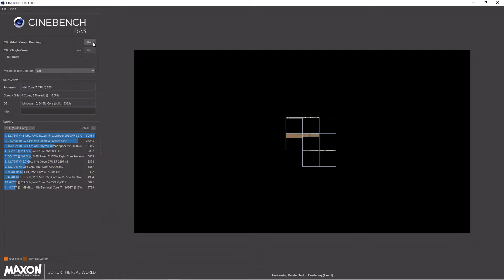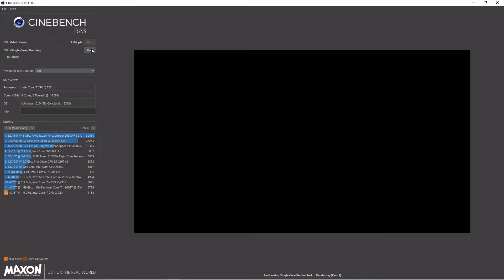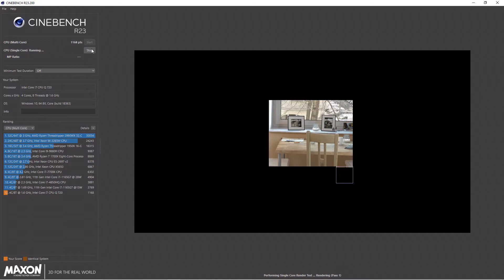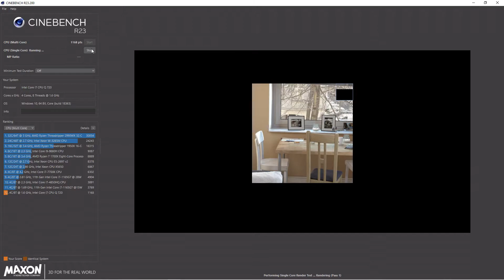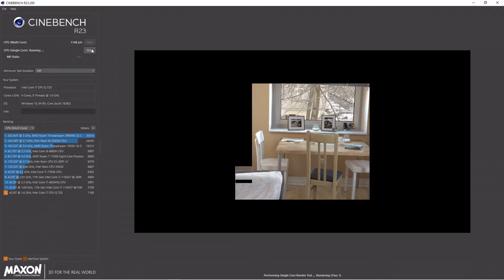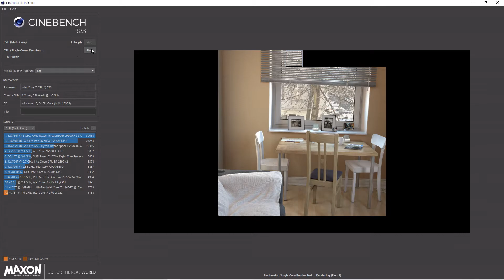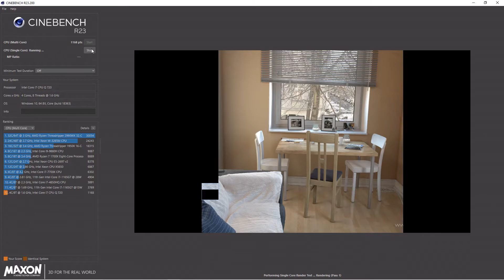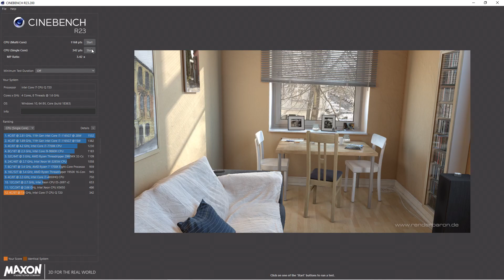Intel i7-720QM (HP Pavilion DV8) - Cinebench R23 CPU-Test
Testsystem: HP Pavilion DV8 (Jahr 2009)

CPU: Intel i7-720QM (4C/8T/1,60GHZ/TURBO2,80GHZ/6MB CACHE/45NM/45W TDP)
GPU: Nvidia GT 230M - 1GB GDDR3
RAM: 2x2GB DDR3 - 1067 MHZ
HDD: 512GB
Display: 18,4" FullHD, 1920x1080 Pixel
OS: Windows 10 Home 64bit 1909

Cinebench R23 Benchmark = n.a.* [OFF|TestThrottling|TestStability]
Single Core Punkte: n.a.* [342|n.a.|n.a.]
Multi Core Punkte: n.a.* [1168|n.a.|n.a.]
*Videoaufzeichnung